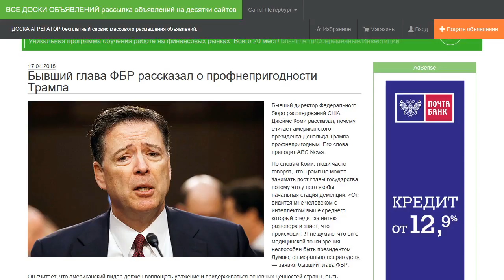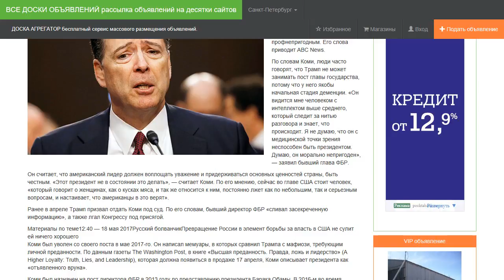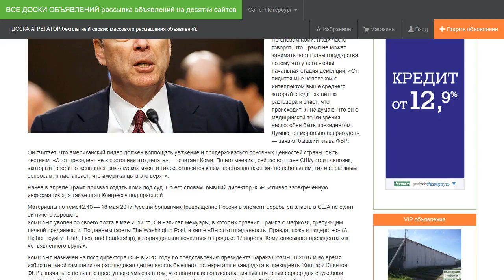Бывший глава ФБР рассказал о профнепригодности Трампа.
Бывший директор Федерального бюро расследований США Джеймс Коми рассказал, почему считает американского президента Дональда Трампа профнепригодным. Его слова приводит ABC News.

По словам Коми, люди часто говорят, что Трамп не может занимать пост главы государства, потому что у него якобы начальная стадия деменции. «Он видится мне человеком с интеллектом выше среднего, который следит за нитью разговора и знает, что происходит. Я не думаю, что он с медицинской точки зрения неспособен быть президентом. Думаю, он морально непригоден», — заявил бывший глава ФБР.

Он считает, что американский лидер должен воплощать уважение и придерживаться основных ценностей страны, быть честным. «Этот президент не в состоянии это делать», — считает Коми. По его мнению, сейчас во главе США стоит человек, «который говорит о женщинах, как о кусках мяса, и так же относится к ним, постоянно лжет как по небольшим, так и серьезным вопросам, и настаивает, что американцы в это верят».

Ранее в апреле Трамп призвал отдать Коми под суд. По его словам, бывший директор ФБР «сливал засекреченную информацию», а также лгал Конгрессу под присягой.

Коми был уволен со своего поста в мае 2017-го. Он написал мемуары, в которых сравнил Трампа с мафиози, требующим личной преданности. По данным газеты The Washington Post, в книге «Высшая преданность. Правда, ложь и лидерство» (A Higher Loyalty: Truth, Lies, and Leadership), которая должна появиться в продаже 17 апреля, Коми описывает президента как «отъявленного вруна».

Коми был назначен на пост директора ФБР в 2013 году по представлению президента Барака Обамы. В 2016-м во время избирательной кампании он расследовал деятельность бывшего госсекретаря и кандидата в президенты Хиллари Клинтон. ФБР изначально не нашло преступного умысла в том, что политик использовала личный почтовый сервер для служебной переписки. Однако впоследствии расследование возобновили. Клинтон позже обвиняла ФБР и лично Коми в поражении на выборах.